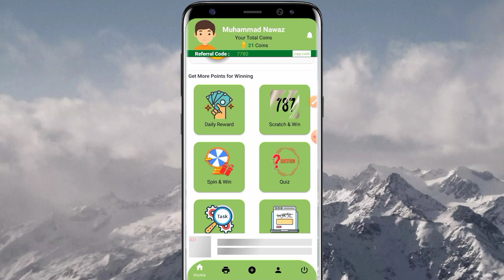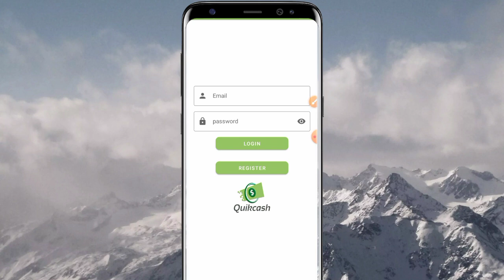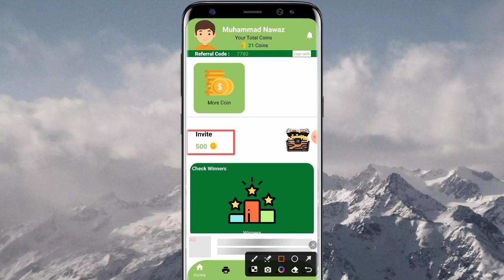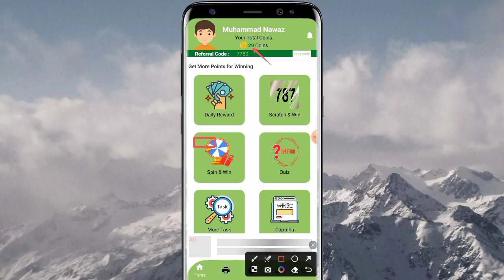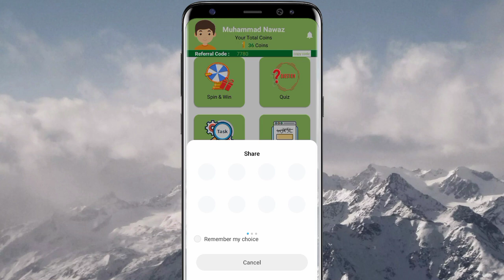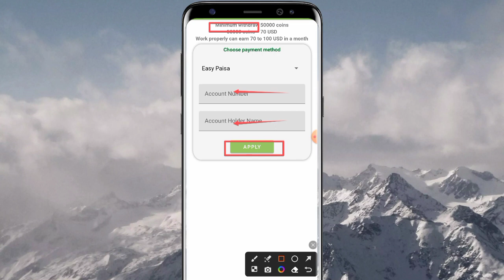2023 Today New Adds Watching App Withdraw Easypaisa Without Investment with Proof Today 2023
Today New Adds Watching App Withdraw Easypaisa Without Investment with Proof

 💯🎥Video Link

Refral Code = 7780

1Today New Adds Watching App
2Without Investment
3,Withdraw Easypaisa
4,with Proof
5,Watch add earn money
6Real Online Earning App
7Online Earning Without investment
 8Online Earning in Pakistan without investment  9Earning App Withdraw Easypaisa
10Earning app in Pakistan
• Earning application
• Online work
• New Jazzcash Easypaisa Earning app
• Watch adds earn money online
• Make Money Online from home
• earn cash rewards app in Pakistan
Jazzcash Hashtag Tricks4Earn Tech4Mobile Today_Crypto_Tricks earningapp onlineearning earnmoneyonline earning/app